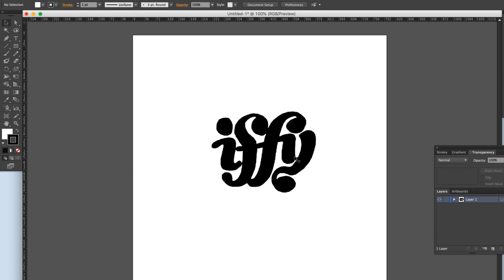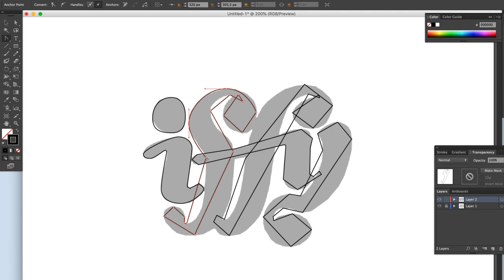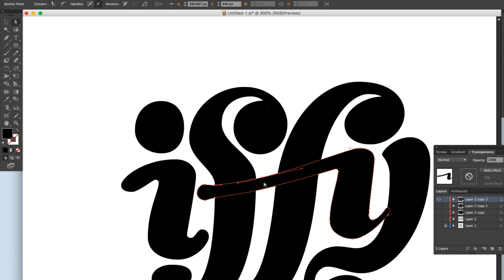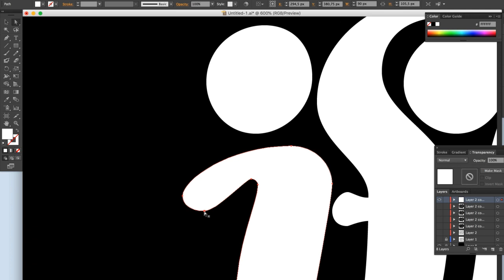Lettering digitalisieren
Fürs Digitalisieren brauchst du ein Programm, das mit Vektoren umgehen kann. Ich nehme Adobe Illustrator, InDesign oder FontLab. Es gibt aber auch einen Haufen anderer Programme die das können.

In den Hintergrund kommt deine Skizze. Es bietet sich an, das Bild ein wenig transparent zu machen (ca. 50%).
Fixiere die Ebene mit dem Bild (meistens ist neben der Ebene, auf die du die Grafik gepackt hast, ein kleines Symbol mit einem Schloss drauf). Auf einer neuen Ebene (einer darüber) kommt dann die vektorenbasierte Version deines Letterings.

Setze die ersten Punkte auf der Arbeitsfläche. Hier gibt es ein klares Schema. Du legst nämlich die Extrempunkte fest. Du findest sie wenn du dir den obersten Punkt, den untersten, den Punkt ganz links und den Punkt ganz rechts von einer Form, anschaust (gilt für Innen- und Außenformen). Das sind die wichtigsten Punkte für die Digitalisierung.

Im nächsten Schritt ziehst du die Anfasser aus den Extrempunkten. Da gibt es auch immer ein Werkzeug im Programm. Wenn die Kurven, die entstehen, einigermaßen gut aussehen, kannst du sie verfeinern. Das machst du solange bis kleine Ungereimtheiten, die du nicht gut findest, beseitigt sind. Jetzt hast du alles schön clean! Ach ja, speichere ruhig deine Zwischenschritte (kopiere deine Ebene, dann hast du den aktuellen Stand gesichert – mit dem anderen Stand kannst du weitergehen).

Schau dir die Buchstabenzwischenräume genau an. Sind sie harmonisch zueinander?
Und kehre ab und zu die Farben um (anstelle von schwarzer Schrift auf weißem Hintergrund, weiße Schrift auf weißem Grund). Da findest du ein paar Dinge, die man vorher noch nicht im Blick hatte.

Am Ende ist es fertig, wenn du es für fertig empfindest!

Filmtitelfont
Cortado